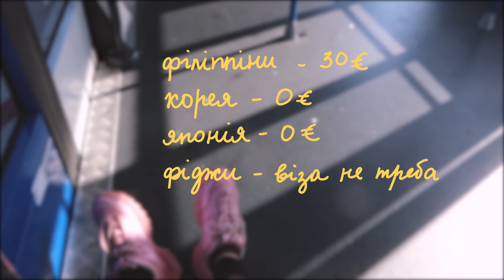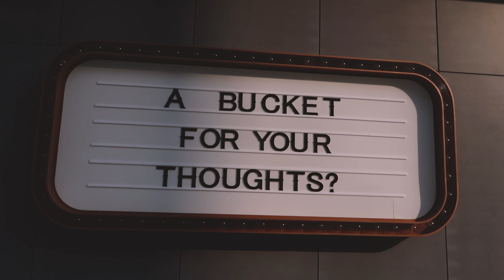•34• Як не здаватись та закінчувати почате?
Я ПРОДОВЖУЮ СВІЙ ЦИРК! Для тих, хто дивиться мене з часів африканських мандрів: дякую вам за терпіння. Чесно кажучи, не думаю шо можу буть цікавіше за африку, але треба дивитись інші континенти, просто щоб порівнювати. Тож знову починаю свою дорогу з Еміратів, але в цей раз Дубаї (як на мене шоб побачити справжність треба їхати в глибинки країни, але точно не на узбережжі в оцих скляних джунглях). На мене чекають три нових країни Азії та Фіджи - одна країна Океанії, в яку не треба було робити візу. Буду кушац фрукти, ходить по музеях а також намагатись знайти безкоштовне житло, все як завди. Не переключайтесь:)

Все буде добре, одного дня війна скінчиться.

00:00 - Продовжуємо подорож
00:45 - Везуча Лаврік
02:41 - Почуття тоді і зараз
07:37 - Напруга від хоста

ДЯКУЮ ВАМ Dmitry Glow та Дарина за вашу підтримку :*